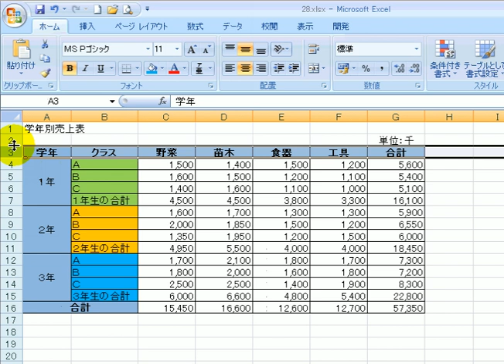データ内容と書式設定7-2 / エクセル2007(Excel2007)動画解説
出題ページ

マクロウイルス [編集]

マクロを悪用したマクロウイルスによる被害も発生している。マクロウイルスは感染したファイルを開くことで自動的に実行され、利用者の意志に関係なくコンピュータ上のデータの削除を行ったり、自身を添付したメールを送信するなど、他のコンピュータウイルスと同様の活動をする。

対策として、出所の不明なファイルを安易に開かないようにすることや、表計算ソフトのセキュリティ機能によってマクロの自動実行機能を無効化することなどが有効である

給料計算ソフト
栄養計算ソフト
給与計算ソフト
構造計算ソフト
座標計算ソフト
栄養価計算ソフト
流量計算ソフト
金利計算ソフト
木造構造計算ソフト
年末調整計算ソフト
n値計算ソフト
照度計算ソフト
重量計算ソフト
利息計算ソフト
旅費計算ソフト
打率計算ソフト
所得税計算ソフト
計算ソフト フリー
表計算ソフト
年金計算ソフト
年齢計算ソフト
強度計算ソフト
弾道計算ソフト
換気計算ソフト
数学計算ソフト
標識計算ソフト
測量計算ソフト
無料計算ソフト
自動計算ソフト
電気計算ソフト
面積計算ソフト
円周率計算ソフト
微分 計算ソフト
歯車 計算ソフト
相続税計算ソフト
省エネ計算ソフト
積分 計算ソフト
建築構造計算ソフト
引き直し計算ソフト
減価償却計算ソフト
無料給与計算ソフト
空調負荷計算ソフト
過払い金計算ソフト
三角関数 計算ソフト
確定申告 計算ソフト
減価償却費 計算ソフト
農業所得収支計算ソフト